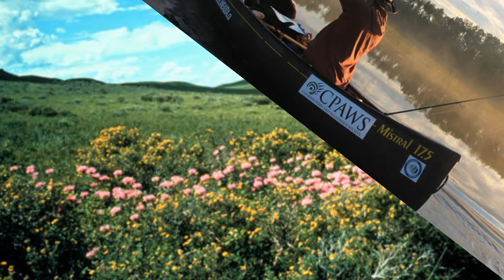Saskatchewan - Music by Ernesto Fiorin.wmv